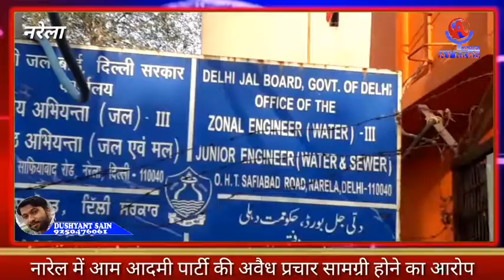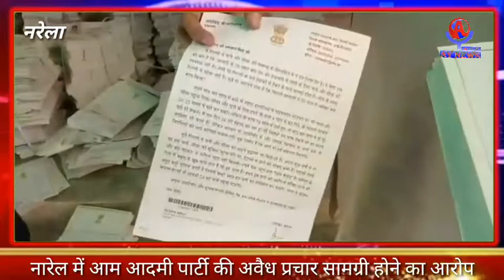नरेल जल बोर्ड दफ्तर पर रखी है आम आदमी पार्टी की अवैध प्रचार सामग्री होने का आरोप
दिल्ली के नारेल में आम आदमी पार्टी की अवैध प्रचार सामग्री होने का आरोप...सफियाबाद रोड के जल बोर्ड दफ्तर पर रखी है आम आदमी पार्टी की अवैध प्रचार सामग्री होने का बीजेपी जिला अध्यक्ष ने लगाया आरोप...बीजेपी के जिला अध्यक्ष नील दमन खत्री ने जानकारी के आधार पर जल बोर्ड के दफ्तर पर मारा छापा केजरीवाल पर आचारसंहिता का उलंघन करने का लगाया आरोप ...पुलिस के अधिकारी सूचना के बाद मौके पर पहुंचे ...चुनाव आयोग को भी दी गई अवैध प्रचार सामग्री होने की जानकारी ..पुलिस और चुनाव आयोग की टीम मामले की जांच और पूछताछ में जुटी...
वीओ--
राजधानी दिल्ली में चुनाव प्रचार को लेकर सबसे आगे नजर आ रही आम आदमी पार्टी पर अब सरकारी दफ्तर में चुनाव सामग्री को रखने का आरोप लगा है दर्शन दिल्ली के नरेला विधानसभा के सफियाबाद रोड पर बने जल बोर्ड के दफ्तर पर सरकारी दस्तावेज रखे हुए थे जिसमें केजरीवाल द्वारा लिखे गए कुछ लाए थे जो कि लोगों के घरों में डाक द्वारा पहुंचाए जाने थे लेकिन उससे पहले भारी संख्या में यह लेटर सफियाबाद में बने जल बोर्ड के दफ्तर में रख दिए गए जिसकी जानकारी बीजेपी जिला अध्यक्ष नील दमन खत्री को मिली जिन्होंने पुलिस को जानकारी देते हुए जल बोर्ड के दफ्तर पर छापा मार दिया जहां से भारी मात्रा में केजरीवाल के लेटर हेड पर लिखे हुए लैटर बरामद हुए बीजेपी जिलाध्यक्ष का आरोप है कि इनका इस्तेमाल आने वाले लोकसभा चुनाव को देखते हुए आम आदमी पार्टी लोगों के घरों में बाय पोस्ट भेजने के लिए करने वाली थी...जिसमे साफ लिखा है कि अपना  आशीर्वाद और शुभकामनाएं दीजिये ...निलदामान खत्री का यह भी आरोप है कि दिल्ली के मुख्यमंत्री सरकारी दफ्तर और कर्मचारियों का इस्तेमाल कर चुनाव प्रचार कर रहे है जोकि अचार संहिता के खिलाफ है ..साथ ही उन्होंने चुनाव आयोग से केजरीवाल के खिलाफ कार्यवाही करने की भी मांग की ...
बाईट--
वीओ--
मामले की जानकारी स्थानीय पुलिस और चुनाव आयोग को भी दी गई इसके बाद मौके पर पहुंची लोकल पुलिस और चुनाव आयोग की टीम लगातार इन दस्तावेजों को कब्जे में लेकर पूछताछ में जुटी है सवाल यह खड़े होते हैं कि इतनी भारी संख्या में यह दस्तावेज जिनका इस्तेमाल कहीं ना कहीं चुनाव प्रचार के तरीके से किया जाने वाला था वह सरकारी दफ्तर में कैसे और किसकी इजाजत से रखे गए...